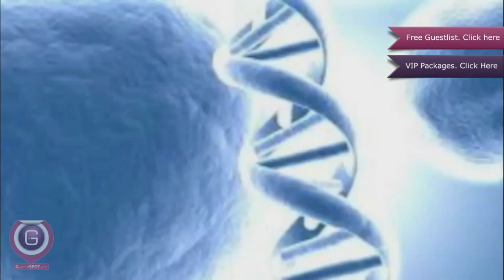Nightclubs In London | DNA Nightclub Clapham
Check out DNA Nightclub in Clapham London the late night party spot in South West London - For events info and Guestlist and VIP table reservations visit the